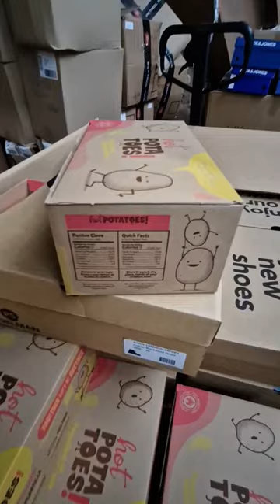Shoe Treasure Unveiled: Unboxing Webshop Returns - Surprise Haul!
Yearly buying 1Million overstock webshop fashion items.
Shoes, clothing, watches, electro, kids toys and much more.
Resale them in 8 retail stores.

Going from 1000 items to 100000 items.
More then 300 different brands for sale.